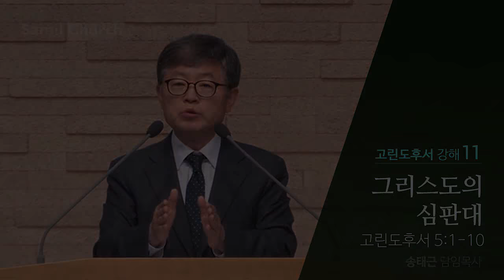CLTV파워강좌_송태근 목사의 고린도후서 (11회)_'그리스도의 심판대'